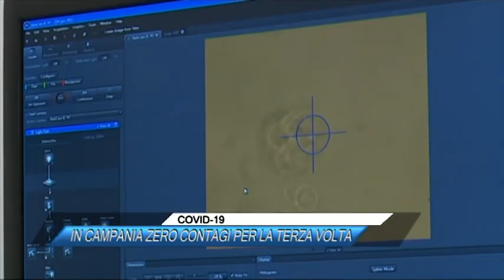COVID 19, IN CAMPANIA ZERO CONTAGI PER LA TERZA VOLTA